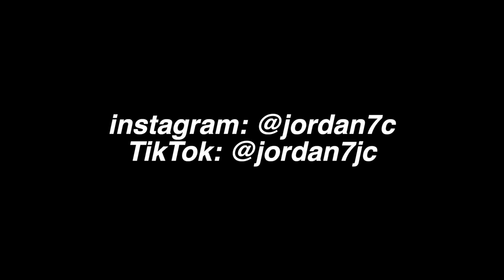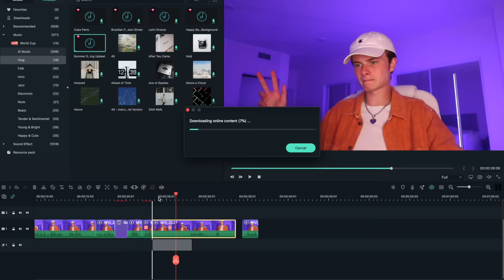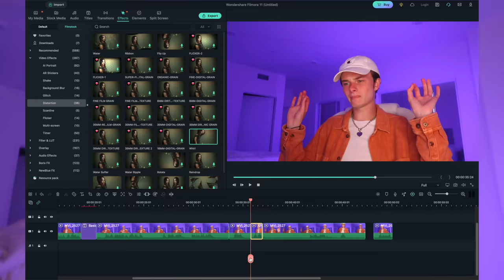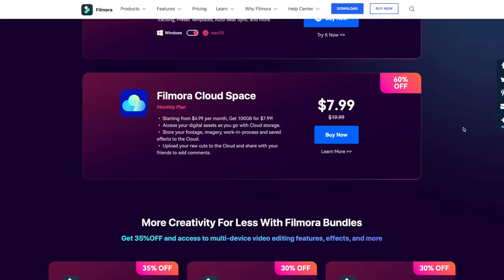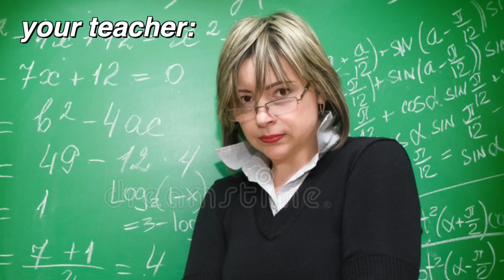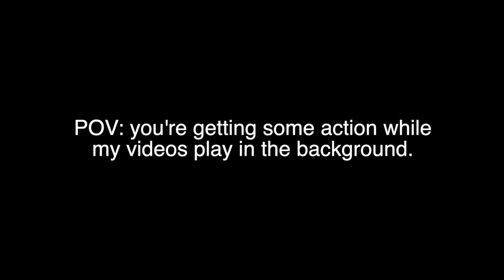i exposed YOUR most UNHINGED confessions... why are y'all like this?